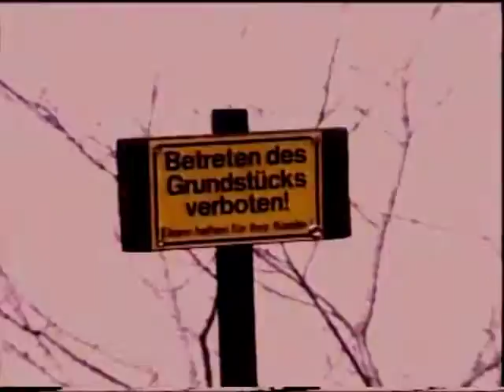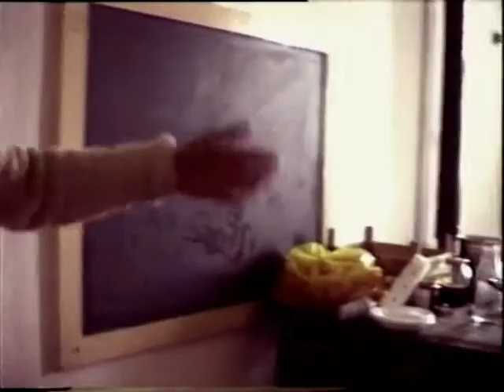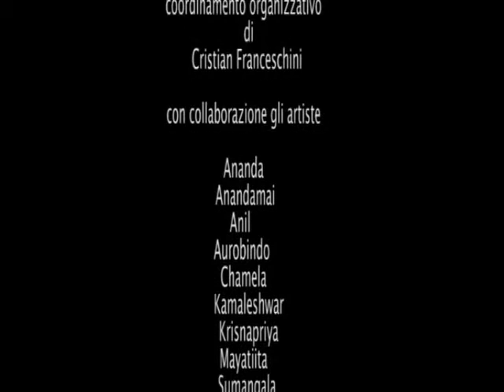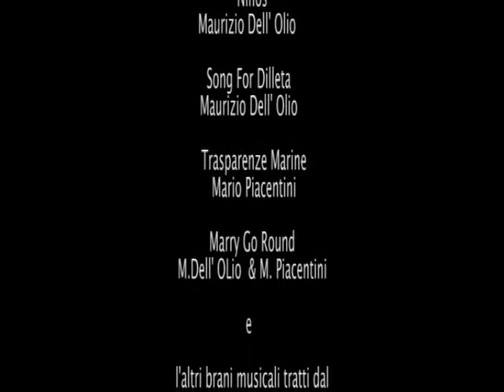SamArtaMela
SamArtaMela è stato girato nel 1993 con video 8, durante il laboratorio teatrale a Salorno, Bolzano, Italia. E' stato lasciato chiuso nel cassetto per 10 anni e poi montato.